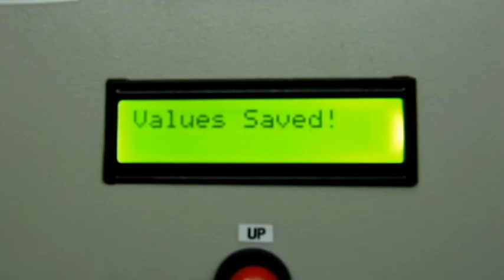Precision High Speed Photography Trigger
A quick look at my Arduino based Precision High Speed Photography Trigger.  This unit has the ability to control up to 4 solenoid valves for liquid drop photography along with an Infrared sensor for movement photography, sound sensor for sound trigger photography, and a light sensor for lightning photography.  See more along with a tutorial on how to make your own